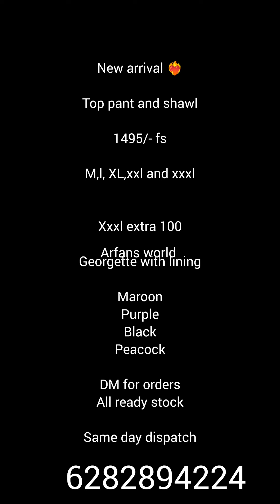OFFER PRICE❤️‍🔥 ഇൽ ഇന്നത്തെ ഏറ്റവും പുതിയ കളക്ഷൻ കാണണ്ടേ. അതും വെറൈറ്റി കളർസ് 🤩.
collection
biba letest collection
new collection
partywear
biba summer collection
letest collection biba store
low price dress collection
party wear collections
party wear black collection
biba party wear designer collection
new party wear gown collection
biba party wear summer collection
simple party wear collections
party wear collections with shawl
simple but elegant party wear collections
party wear black dress collection by shezadi style
dress collection
collection
a - one designer collection chandni chowk gowns
green gown collection
new collection
designer gown collection
fork collection
sayma collection
biggest collection of ball gown
dresses collections
floral dress collection
fluffy dress collection
8:01 t new dress collection
100 dresses collection try on
sowcarpet kurtis collections
designer ball gown in danish collection